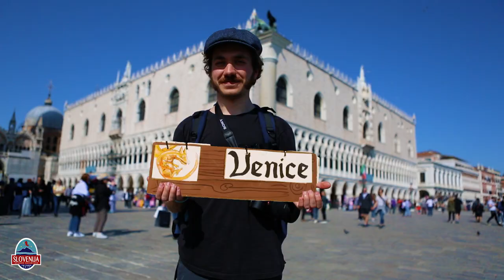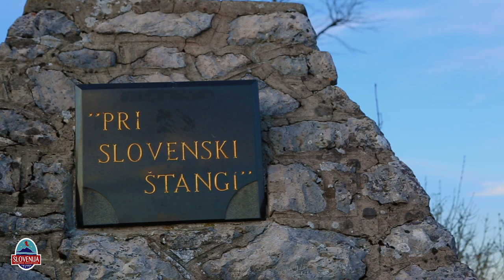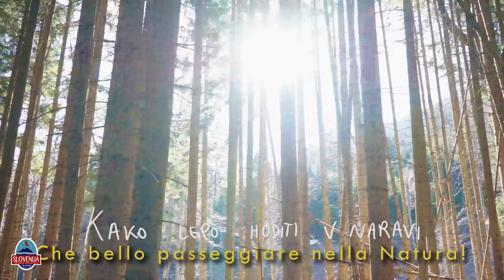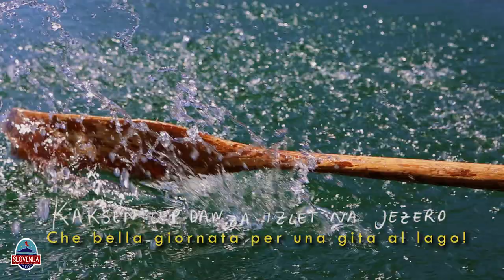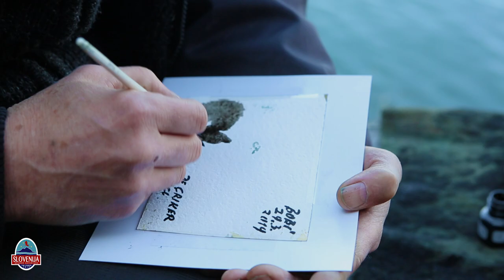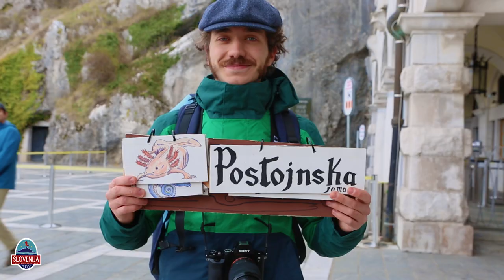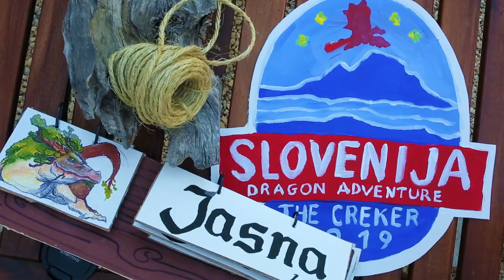Slovenia - Dragon Adventure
Il team Creker varca i confini verso una splendida terra dalla bellezza unica:  la Slovenia.
Torniamo in una inaspettata impresa solcando montagne, laghi, fiumi fino alle profondità di una grotta alla ricerca della antica leggenda sul Drago!

Produzione indipendente : The Creker
Regia, Sceneggiatura, Montaggio: Montemagno Marco
D.O.P, Camera, Color, Drone : Gaetano Turrisi
Flagman, Illustratore, Fotografo: Giuseppe Nigido
Assistente sul set: Ernesto Alberghina
Animazioni cartoon: Yoyo Animation
Thanks to IfeelSlovenia & Soca Rafting.

Shooted with Canon 5D mark II - Sony Alpha 7 -
Mavic Pro - Gopro Hero 7